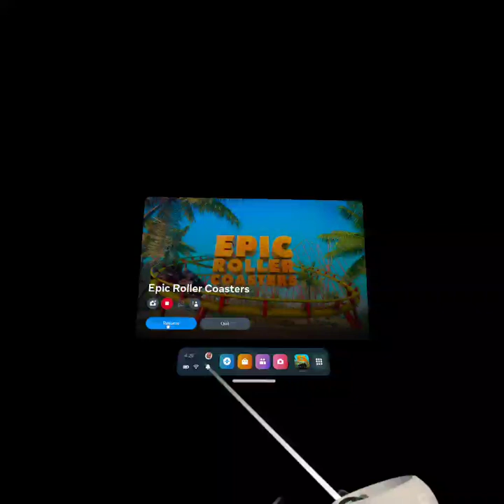riding a rollercoaster on the rock falls map